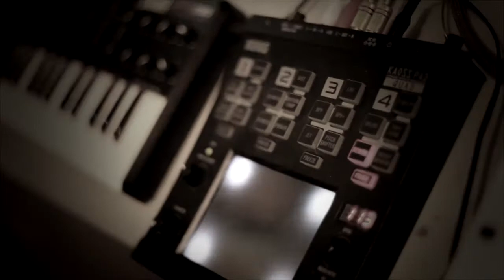endgame records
presenta:
Las fabulas de don Carlitos

Un evento de hip hop, para celebrar el proyecto ´Las Fabulas De Don Carlitos´ que Endgame Records va a lanzar al fin de este mes. El proyecto incluye artistas como: Facto, Letras Sin Censura, Crismo y Nars.

DJ SETS:

- Miki Maniak

- Chola

- Don Carlitos

- Capitan Matias

EN VIVO:

- Facto

- Nars

- Feo Feo

Proximamente